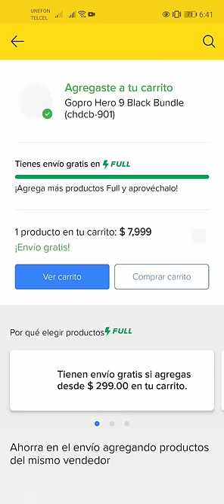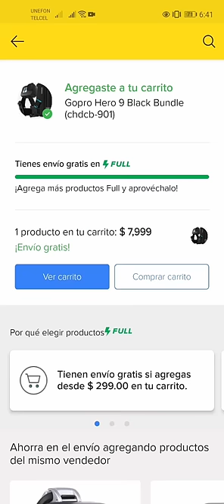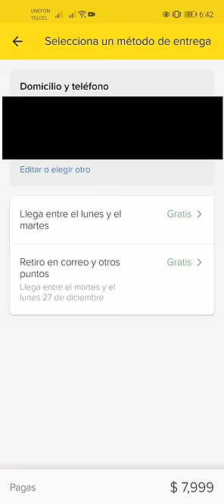Como ingresar cupones de descuento en mercado libre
Hola en este vídeo te muestro como puedes agregar cupones de descuento en mercado libre para que puedas ahorrar lo mas que se pueda